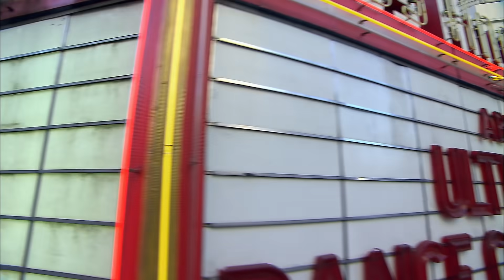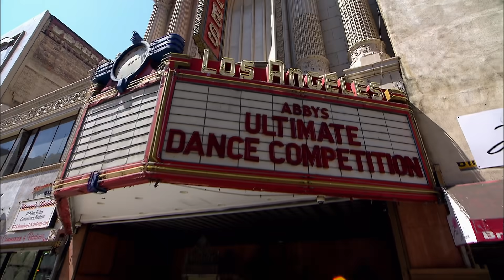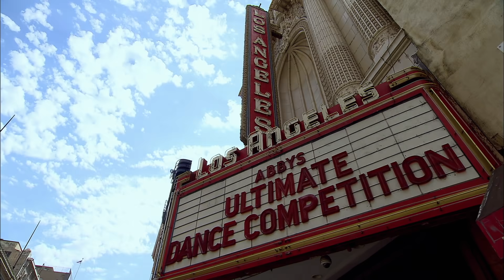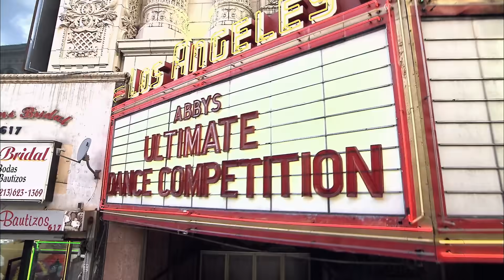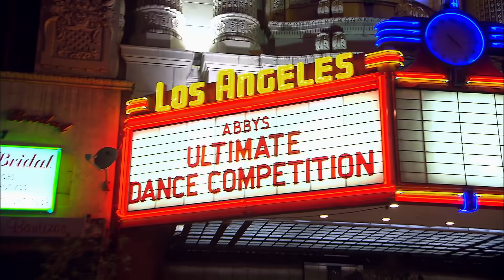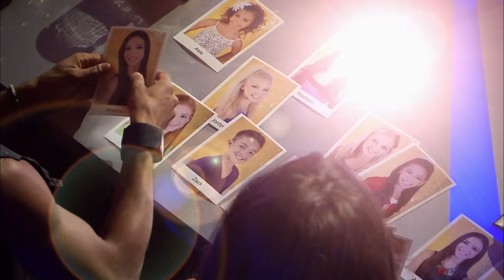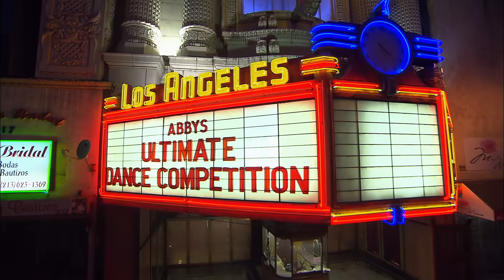First Impressions NEVER Go Away - AUDC (Season 1, Episode 1) | Full Episode | Dance Moms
Love Abby's Ultimate Dance Competition? Stay up to date on all of your favorite Lifetime shows

When the competition kicks off the 12 finalists prepare for their first live performance for the judges including, Dance Moms's Abby Lee Miller, Robin Antin, founder of the Pussycat Dolls dance troupe and celebrity choreographer, Richard "Richy" Jackson.

With 12 of the country’s most promising young dancers selected from more than 1,000 national title holders, “Abby’s Ultimate Dance Competition” will reach a fever pitch while a new cluster of mothers brings an entirely new meaning to the term “stage mom” as their children put everything on the line for a $100,000 cash prize and a scholarship to the Young Dancers Program at the Joffrey Ballet School in New York.